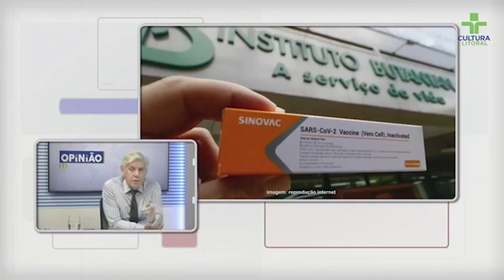Vacina para idosos se esgotam em Santos e Mongaguá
Nossos Canais:
Tv Cultura Litoral: